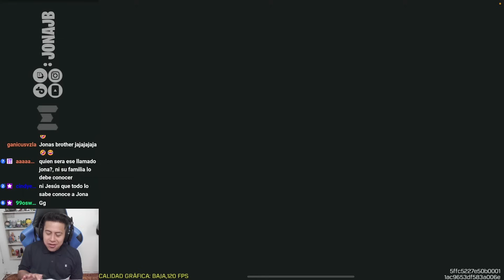me ENCONTRÉ al IMITADOR del RAMBO CHIAPANECO y ESTO FUE LO QUE PASÓ XD | Call Of Duty: Mobile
Directos diarios en Twitch: fbjonajb